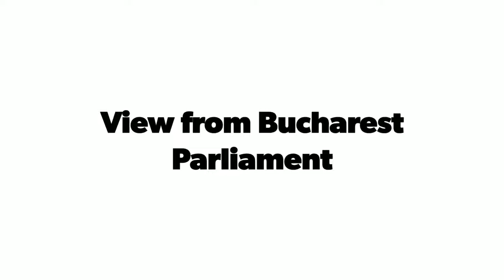View from Bucharest Parliament